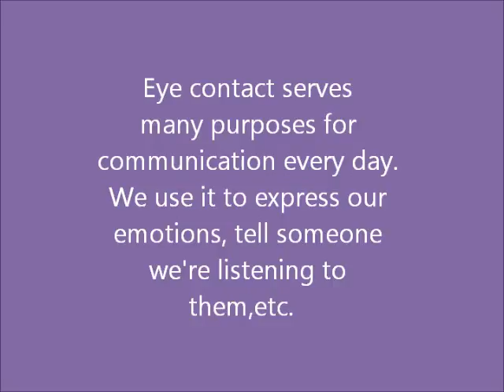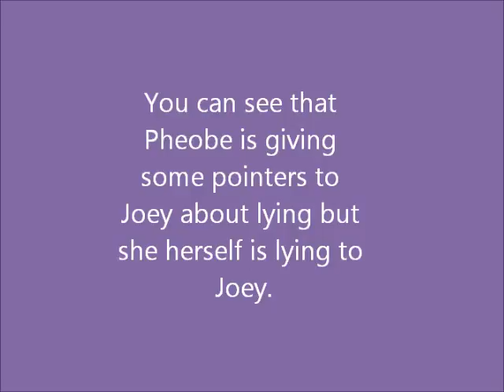Nonverbal Communication: Eye Contact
Comm 05 Project 2